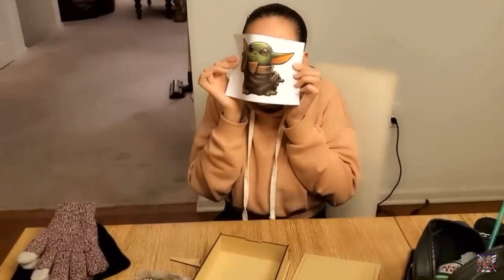My Commentary on a Youtuber I’ve watched a couple of times. Had to Share It. This Is True Love❤️🥺🦄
This Is what true love looks like.
These two Youtubers need to get married.
My opinion.

Read Proverbs 31:10 🦄